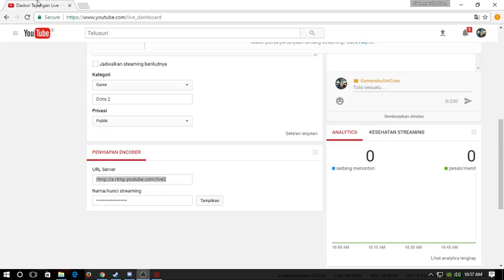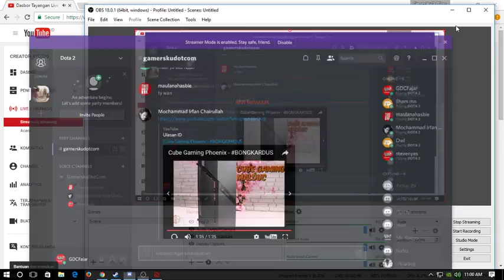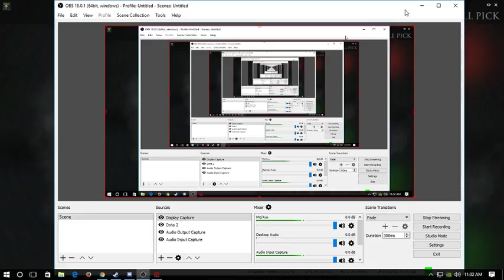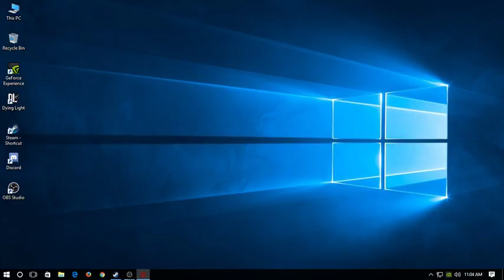Live Streaming Fajar risdianto